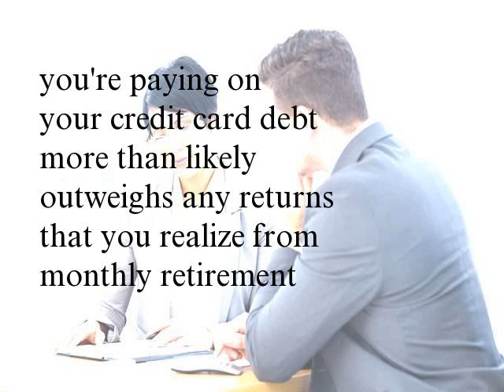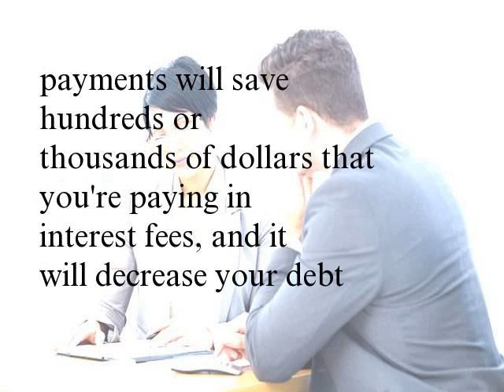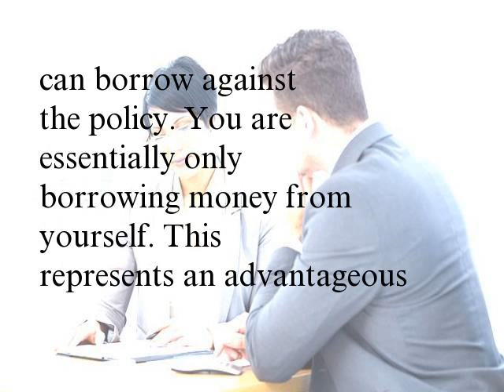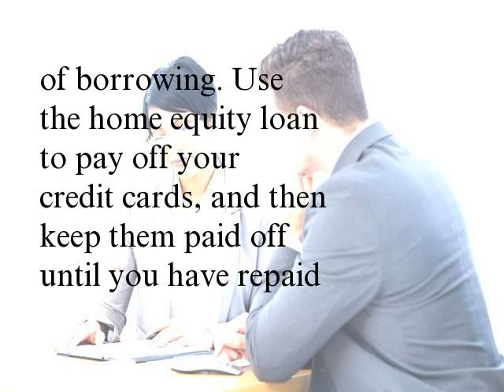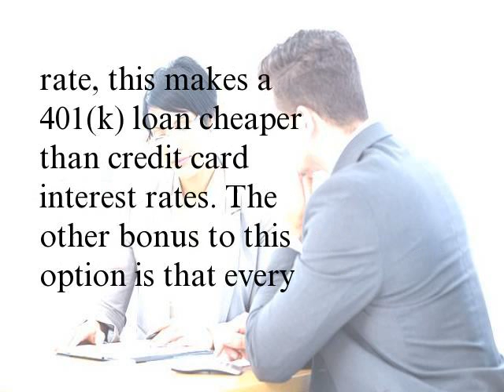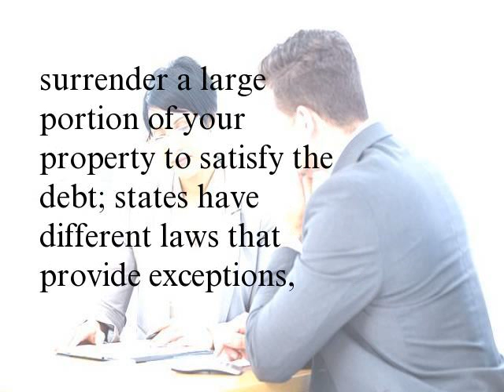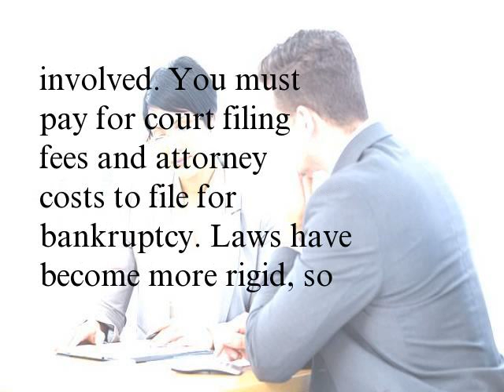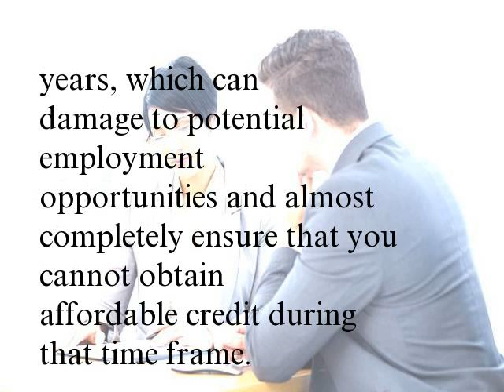The 7 Best Ways to Get Out of Debt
Seven of the best ways to get out of debt include temporarily ceasing contributions to a retirement account, consolidating your debt, borrowing against a life insurance policy, and getting a home equity loan.
Temporarily Stop Contributing to Your Retirement Account
One way to get out of debt is to stop paying contributions to a retirement account – at least until you get out of debt. You can then use the extra money to pay off a credit card. The interest you're paying on your credit card debt more than likely outweighs any returns that you realize from monthly retirement contributions. It is important, however, to begin contributions to the account again once you have cleared the debt.
Pay More Than the Minimum
Paying only the minimum on your credit card balance, typically 2 to 3% of the outstanding balance, prolongs your debt. The longer it takes you to repay your balance, the more interest the credit card company earns.
It is much more beneficial to pay the maximum amount that is feasible. If the minimum required monthly payment is $75, double or triple it if possible, or at least make a payment of $100. This may require you to cut back on expenses, but in all likelihood, some of those expenses contributed to amassing the debt in the first place. The increased monthly payments will save hundreds or thousands of dollars that you're paying in interest fees, and it will decrease your debt level at a much more rapid pace.
Consolidate Your Debt Payments
Examine all of your credit cards, and focus on the card that has the lowest interest rate. Consider transferring your higher-interest bills to this card. Several credit cards allow you to do this. You can spend less and pay down debt quicker by trading debt at 16% interest for debt at 11% interest.
If the entire balance of the debt will not fit on one lower-interest card, pay at least the minimum on every card except one, on which you can concentrate extra payments. Pay off the balance on this card in the least amount of time possible. Once you have completely paid off the card, take the same approach with each remaining card. This is known as a debt snowballing.
Borrowing Against Life Insurance
If you have a life insurance policy with cash value, you can borrow against the policy. You are essentially only borrowing money from yourself. This represents an advantageous interest rate tradeoff, since the interest rate on such a loan is likely to be substantially lower than commercial interest rates.
You can take your time in repaying the insurance loan, but it is important to repay the loan. If you die before repaying the loan, the outstanding balance plus interest is subtracted from the value of the policy, thus decreasing the amount paid to the beneficiary. While this seems inconsequential when you're under burdensome debt now, it could pose significant financial problems for your beneficiary later.
Home Equity
If you're a homeowner and you have built up equity by paying off your mortgage,